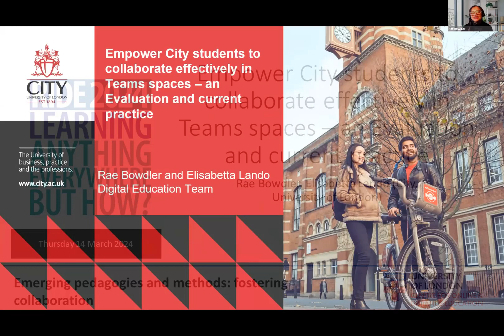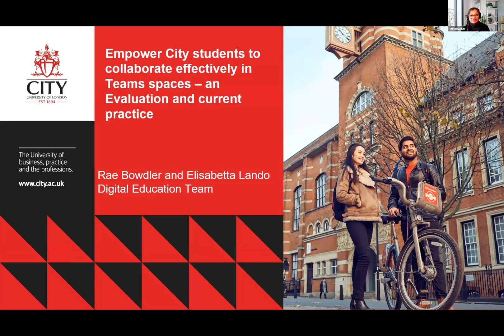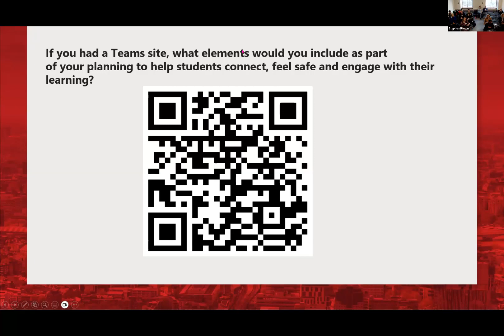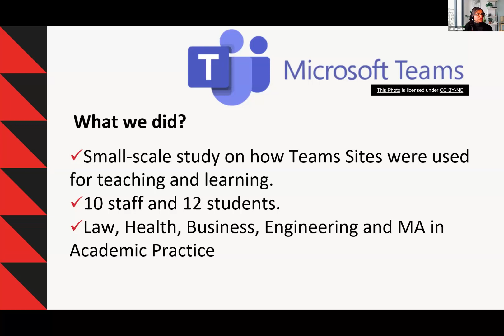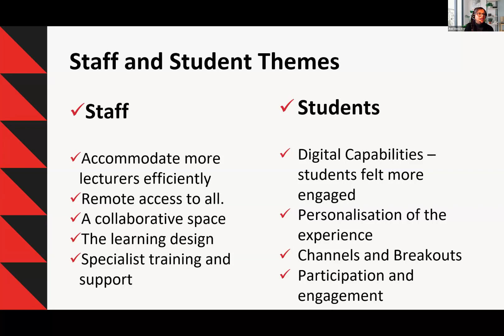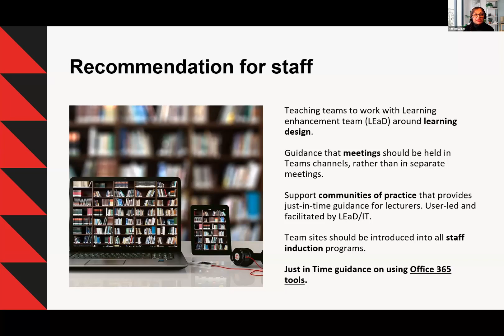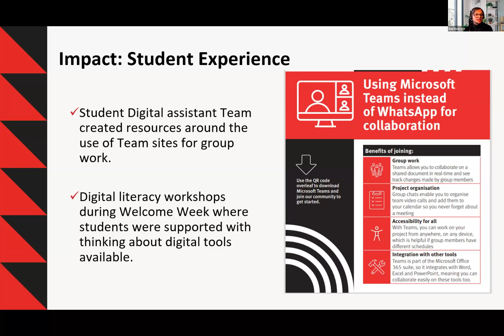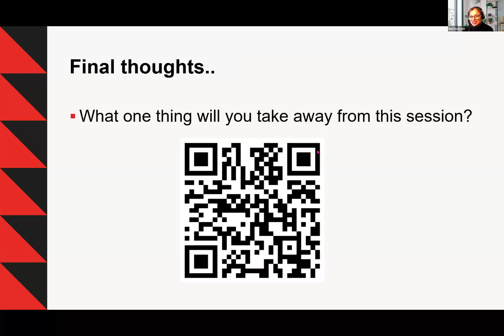RIDE 2024 - Empower City students to collaborate effectively in Teams spaces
Thursday 14 March
Rae Bowdler and Elisabetta Lando (City, University of London)

RIDE 2024
This is the eighteenth annual Centre for Online and Distance Education (CODE) conference on Research in Distance Education (RIDE), focusing on Learning Anything, Everywhere, But How?.

For more detail and blog posts about the event, please go to our RIDE 24 webpage